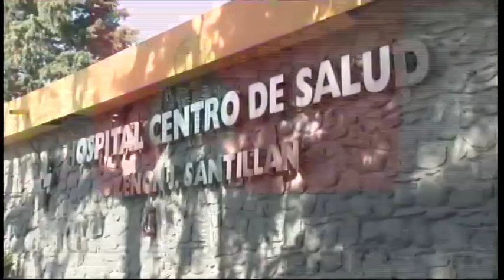1er Flash Informativo 25-01-2019 Telefe Noticias Tucumán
Flash informativo TelefeNoticiasTucumán: Mujer quemada. Vuelve el fútbol.